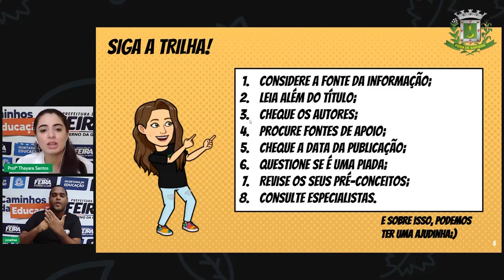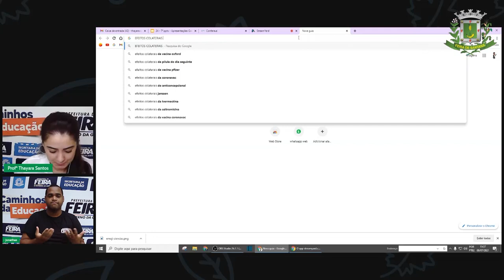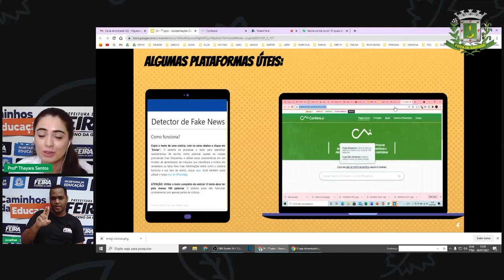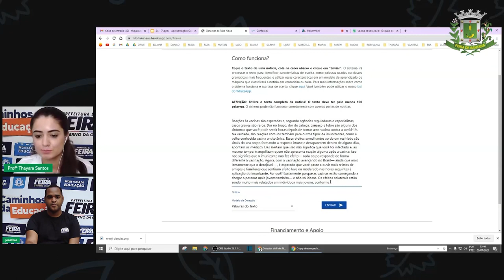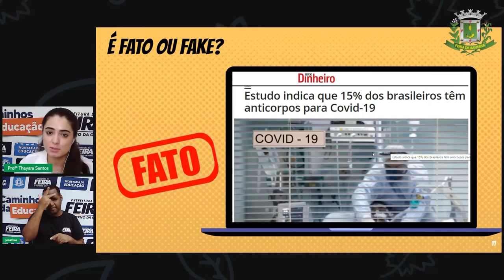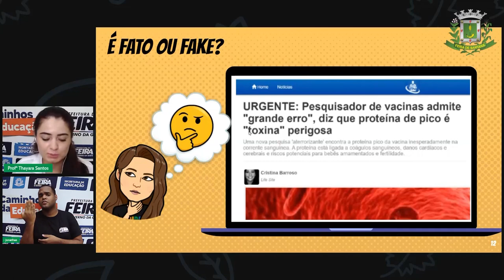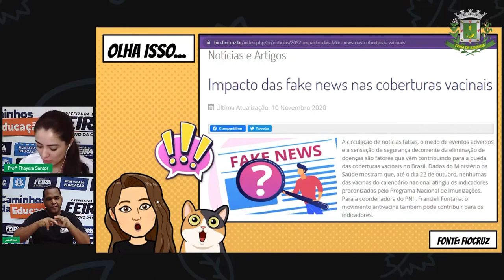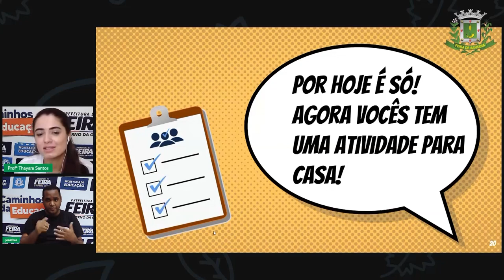7ºANO Aula 24 THAYARA 12 07 2021 CIÊNCIAS Desinformação, Fake News e ciência Parte 2